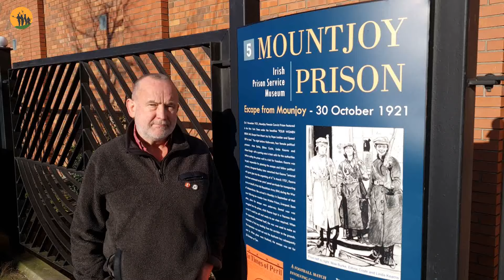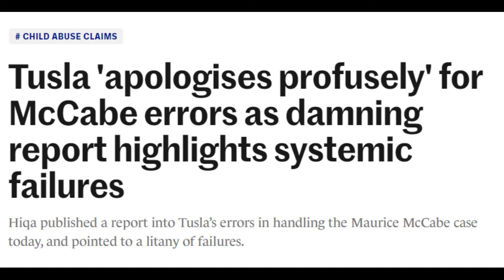UPDATE: A Woman’s Place is at the Front Line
Not only is Justice missing from our Court Services, but so is humanity.
What should be ‘Justice’, carried out in the name of the people, has become a tool for the preservation of privilege, and its attendant corruption and abuse, in our society.

Bridget Scanlon has nearly completed a year in jail, but she committed NO crime.  Her ‘trial’ in Kilkenny Circuit Court excluded the public and was a complete joke, vital evidence was excluded by order of the judge, and normal safeguards for any accused were ignored.

The Justice4BridgetScanlon campaign are inviting people to join them on St Bridget’s day, to defend all families and children abused by Tusla and in our court systems.

They are also asking people to write letters to the Governor of the Dóchas Centre, in support of Bridget’s review on 15th February – asking for her early release, on humanitarian grounds.